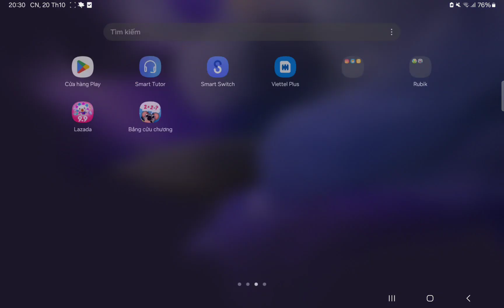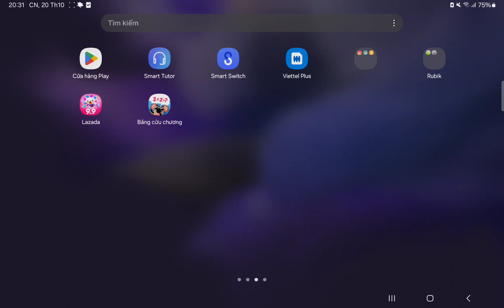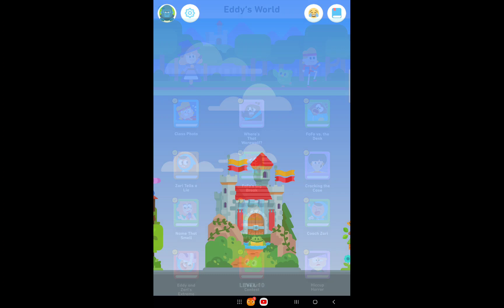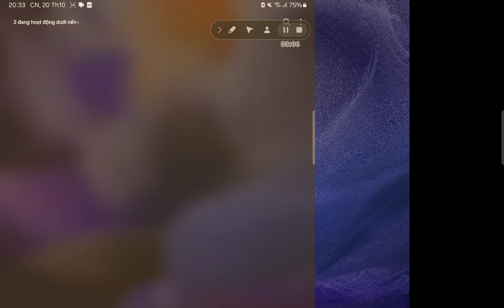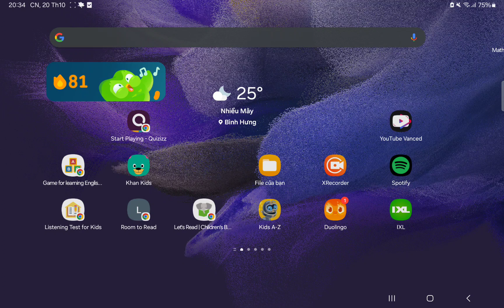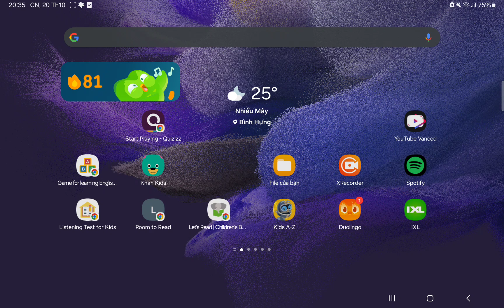20 tháng 10, 2024